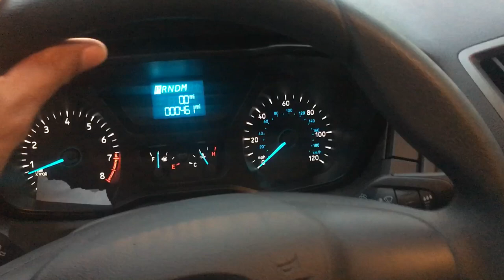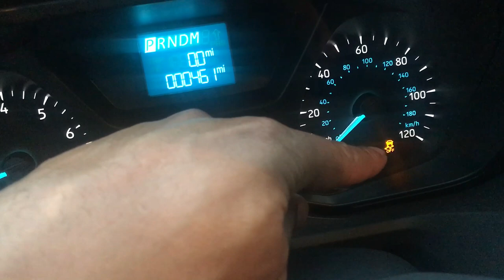Traction control operation on Ford Transit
Traction control can be useful in some settings. In this video I demonstrate how I turn on and off the traction control. The vehicle that I am using is a Ford transit 2017. This same operation could be applicable to other four vehicles as well as other models of the Ford transit line .